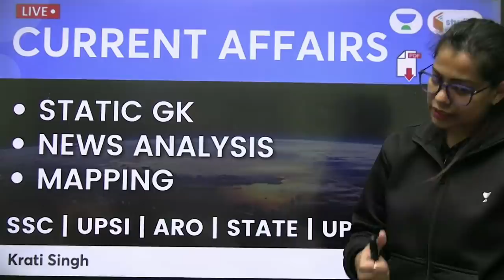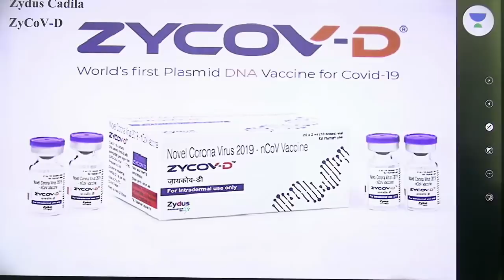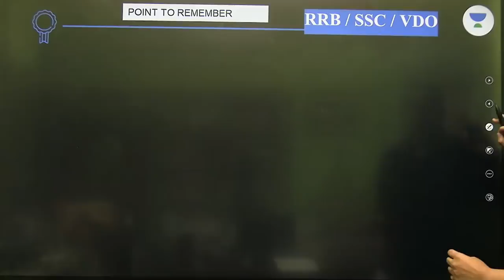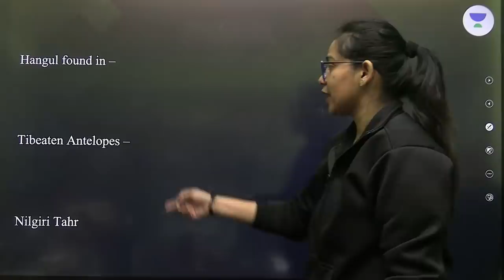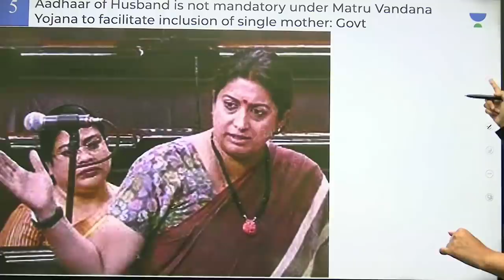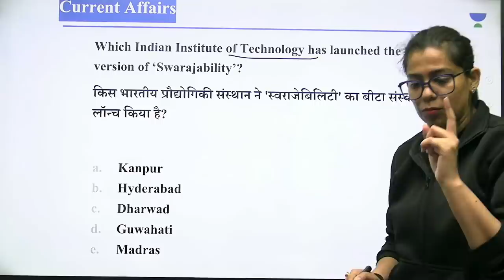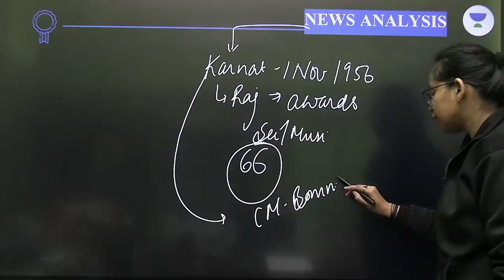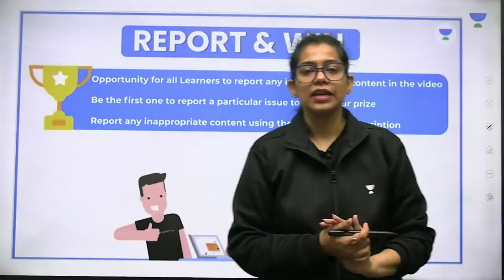Current Affairs | 8th February Current Affairs 2022 | Current Affairs Today by Krati Singh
In this session, Krati Singh Ma'am will be discussing about 8th February Current Affairs. Watch the entire video to learn more about Current Affairs which will help you crack your SSC Exams. Let’s Crack It!

Call Krati Ma'am on 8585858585 and take your SSC Exams Preparations to the next level.

📝 Playlists Links:
🚀 6:45 AM - Current Affairs Show by Krati Ma'am
🚀 4:30 PM - Article of the Day | By Krati Ma'am

05:00 AM - GK/GS/Current Affairs Special by Krati Ma'am
06:00 AM - GK Quiz by Saurabh Malik Sir
06:45 AM - Current Affairs Show by Krati Ma'am
8:15 AM - The Hindu Editorial by Ravi Sir

9:00 AM - English Grammar Series by Gauri Ma'am

SSC CGL Foundation Batch
10:00 AM - English by Sanjeev Rathor Sir
11 AM - Maths by Ashish Rathi Sir
12 PM - Reasoning by Hitesh Mishra Sir
1:30 PM - GK by Rohit Kumar Sir

Railways Group D/CBT 2
2:30 PM - Reasoning by Ritika Romar Ma'am
3 PM - GK by Chetan Meena Sir
4 PM - Maths by Nitin Tiwari Sir
5 PM - Science by Neetu Dhaka Ma'am

4:30 PM - Daily Current Issues by Krati Ma'am

All Exams Special Batch
2 PM - Hindi by Alok Bajpai Sir
3:30 PM - English by Harsh Raj Sir
6:15 PM - English by Rahul Agnihotri Sir
7:00 PM - Maths by Naman Agarwal Sir
8:00 PM - Maths by Dharmendra Sir
9:00 PM - Maths by Sandeep Dixit Sir

1. Learn from your favorite Educator
2. Dedicated DOUBT sessions
3. One Subscription, Unlimited Access
4. Real-time interaction with Educators
5. You can ask doubts in the live class
6. Limited students
7. Download the videos & watch them offline